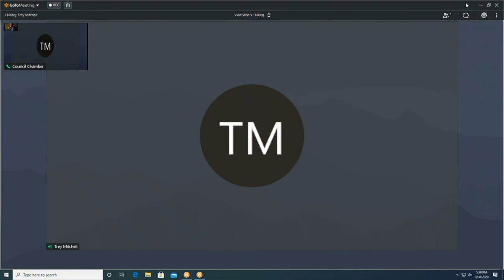FP 09282020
CITY HALL
COUNCIL CHAMBERS
828 CENTER AVENUE
SHEBOYGAN, WISCONSIN